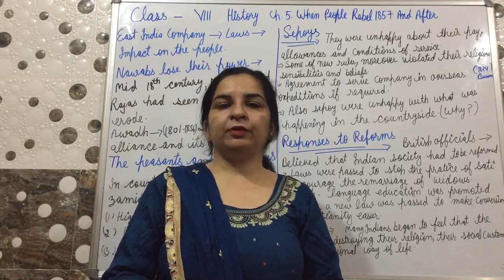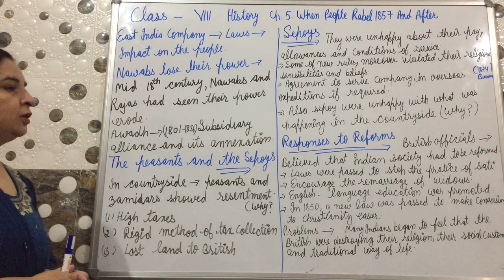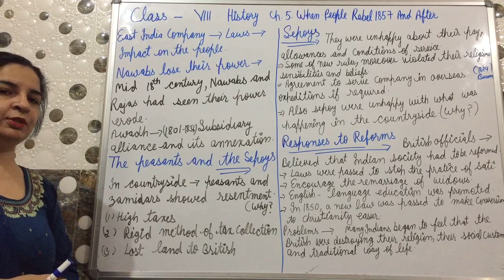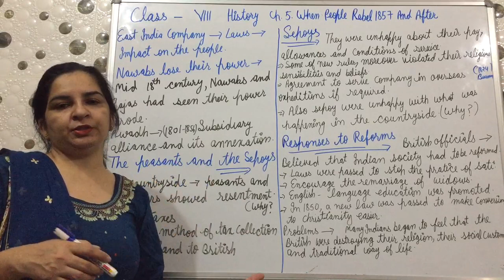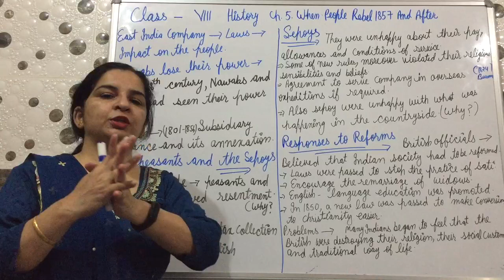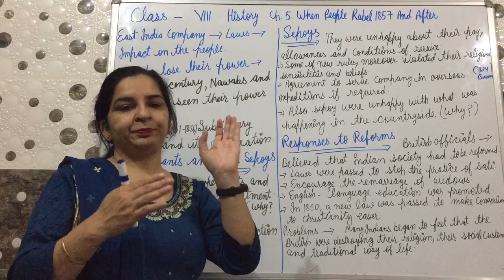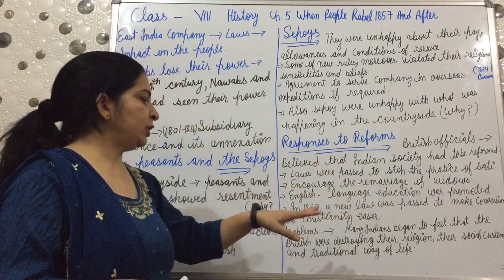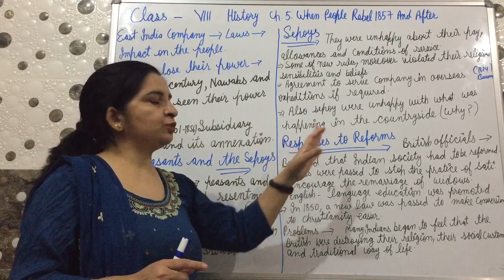Class 8th History (Peasants and sepoys)